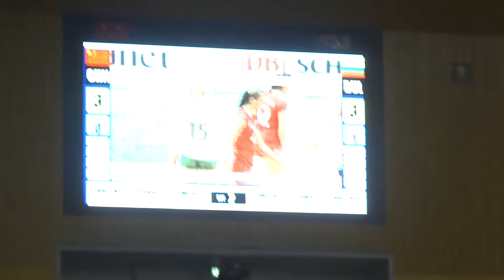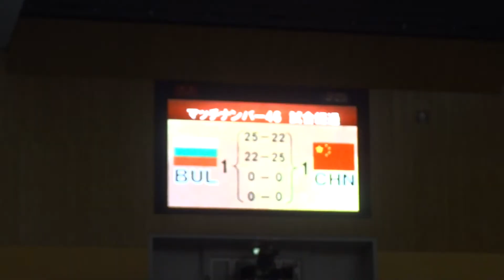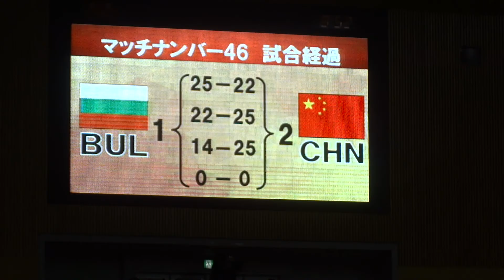👐 China vs Bulgaria VOLLEYBALL WOMEN'S WORLD CHAMPIONSHIP JAPAN 2018 女子バレーボール世界選手権 中国 対 ブルガリア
my movie　Pool B 1st Round きたえーる　札幌　ダイジェスト
予想に反してブルガリア第1セット先取。
第2セットも互角で立派でした。
最後ば自力で勝る中国がねじ伏せました。